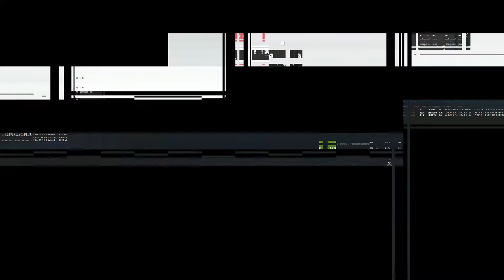*Let's Play* | Tomb Raider IV: The Last Revelation | Level 13: Alexandria